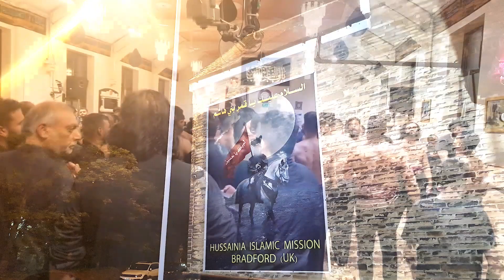Qureshi Brothers | Pyaas Bujgaiy Ke Samgaya Asghar | 3rd Rabi al Awwal 1443 AH | Sun 11th Oct 2021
Qureshi Brothers | Pyaas Bujgaiy Ke Samgaya Asghar | 3rd Rabi al Awwal 1443 AH | Sun 11th October 2021 | Hussainia Islamic Mission Bradford

Shayar : Aqdas Manzoor
Soz : Manzoor Hussain

Matami Sangat Gada E Dar Sani E Zahra (S.A)
Salaar: Tanweer Hussain Qureshi